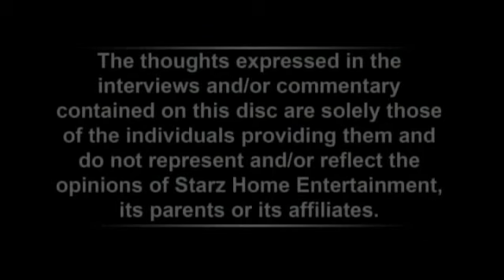Opening To Masters Of Horror:Season 1,Volume 3 2007 Blu-Ray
NO COPYRIGHT INFRINGMENT INTENDED! Here's The Order:
1.FBI Warning Screen
2.STARZ Home Entertainment Logo
3.Anchor Bay Entertainment Logo
4.The Views Expressed Screen
5.STARZ Blu-Ray Promo
6.Blu-Ray Menu